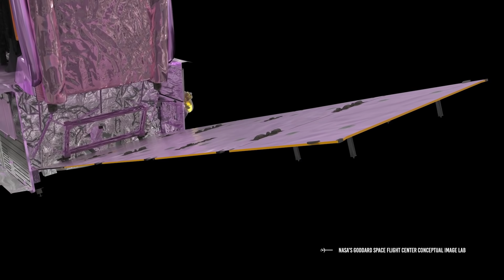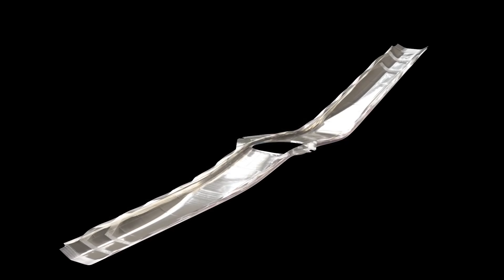James Webb Space Telescope: 5 Critical Events That Will Determine The Success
The James Webb Telescope will be one of the hardest technical mission NASA will ever attempt. Despite the numerous delays, technical challenges, funding crisis and uncertainties the Mighty James Webb Telescope was launched on December 25. But The launch itself does not guarantee the success of James Webb . After decades of development it all comes down to 5 critical steps that will determine whether this 10 Billion dollar project of NASA will succeed or not.
5-) The Ariane 5 Launch- This is obviously one of the most important event in the journey of the James Webb Telescope.
4-) Separation and Solar Array Deployment- Occurring 30 minutes after the Launch, deploying the solar array is another critical process.
3.) Full sunshield deployment- After the deployment of the support structures another very critical step is the Sunshield deployment. If it fails, or if the tensioning catches or snags, the telescope will not cool, resulting in a catastrophic loss.
2-) Mirror Deployment- The anxiety of sunshield deployment will not go away soon. Six days into the trip, the telescope's secondary mirror will be lowered into position at the end of three long arms.
1-) L2 Orbit Insertion- The final and an important event is the L2 Orbit insertion. After all the 4 critical moments it will boil down to this final event, which will determine the position of James Webb. After the first 29 days, JWST will be 1,400,000 kilometers away from Earth, almost to its final destination of the L2 lagrange point.

Video Chapters:
00:00 Intro
2:19  The Ariane 5 Launch
4:29 Separation and Solar Array Deployment
5:52 Full sunshield deployment
7:11 Mirror Deployment-
8:16  L2 Orbit Insertion